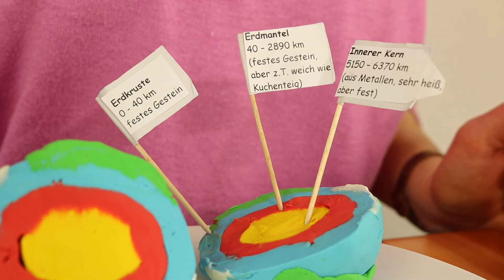Forsche mit uns! - Blick ins Innere der Erde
Kommst du mit auf eine Reise zum Mittelpunkt der Erde? So einfach ist das natürlich nicht, da es im Inneren der Erde viel zu heiß ist und dort ein viel zu hoher Druck herrscht, um einfach dort hinzumarschieren. Aber du kannst dir ein tolles Modell des Erdinneren machen. Alles was du dafür brauchst ist etwas Knete, und schon kannst du den Erdkern, den Erdmantel und auch die Erdkruste bestaunen.

Auf unserer Homepage gibt es unter dem Stichwort GEOLOGIE eine Beschreibung zum Video kostenfrei als pdf zum Download
Jeden Freitag neue Videos!